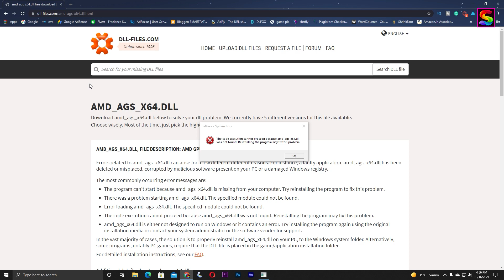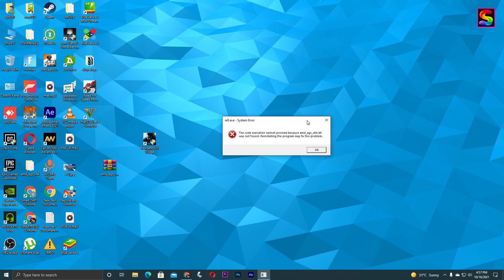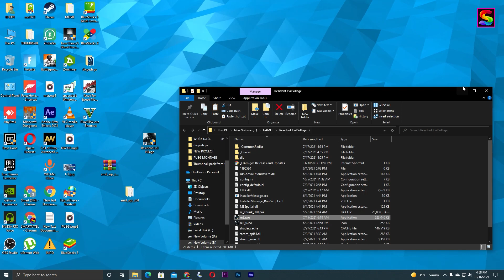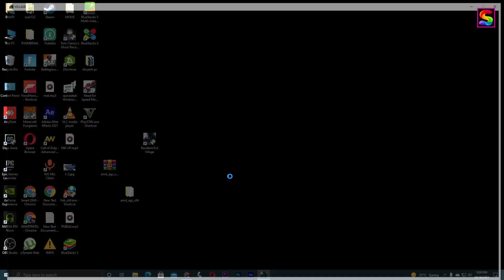FIX DLL MISSING PROBLEMS IN ANY GAMES OR PC APPLICATION IN JUST 10 SECONDS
FIX DLL MISSING PROBLEMS IN ANY GAMES OR PC APPLICATION IN JUST 10 SECONDS, HELLO DOSTO TO AAPKE SAATH BHI ESI PROBLEMS AATI HOGI JAB AAP KOI GAMES YAA PC K APPLICATION INSTALL KARTE HO TAB KUCHH DLL FILE DELETE YAA SAHI SE INSTALL NAA HONE K KARAN Y SAB PROBLEM AATI HE TO AAJ KI YE VIDEO HAMRI ESI TOPIC PR HE TO DLL MISSING KO KESE FIX KARE PURI VIDEO DEKHO OR SMJO THANK YOU